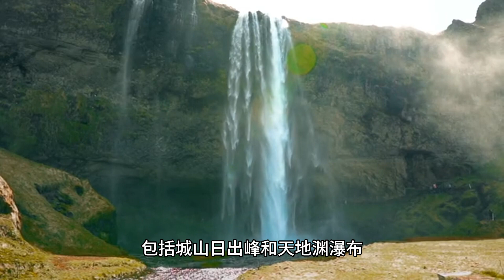旅行: South Korea 韩国 的热门旅游景点 (3 Minutes)